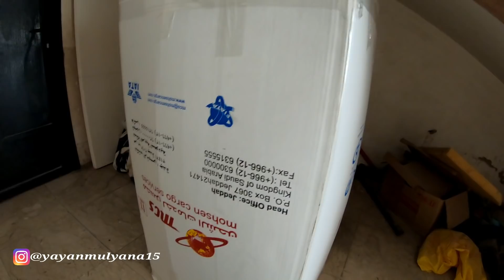DAMPAK LOCKDOWN 24 JAM UDARA DI ARAB SAUDI BEBAS POLUSI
Di video kali ini saya mau nge share sama teman teman semua aktivitas saya selama lock down dan cuaca di arab saudi menjadi sejuk dan bebas polusi ada kemungkinan ini dampak dari lockdown 24 jam karena sekarang tidak banyak kendaraan yg berlalu lalang di setiap musibah dan wabah pasti ada hikmahnya tonton video ini sampai habis semoga video ini bermanfaat.

Jangan lupa mampir ke chanel istri saya klik linknya di bawah